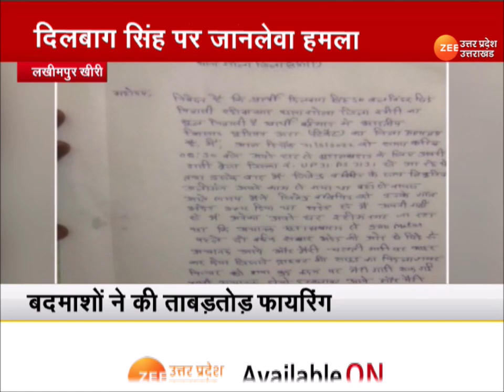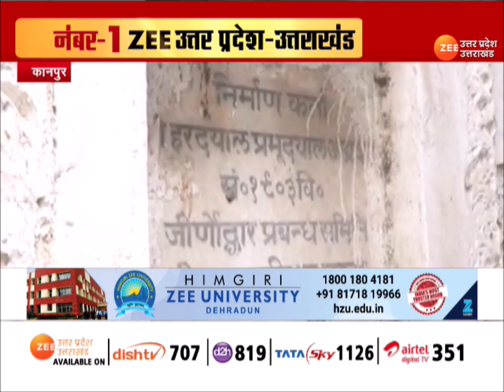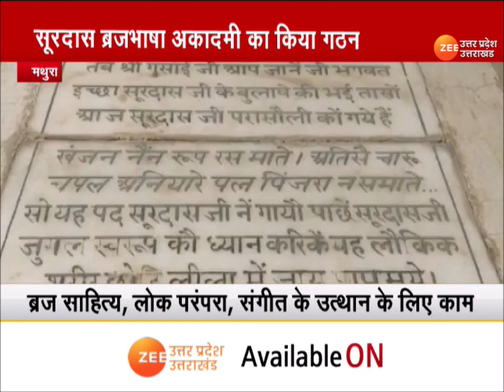दिन भर की सभी बड़ी खबरें - कल मंत्रियों के साथ फिल्म पृथ्वीराज देखेंगे सीएम योगी | CM Yogi